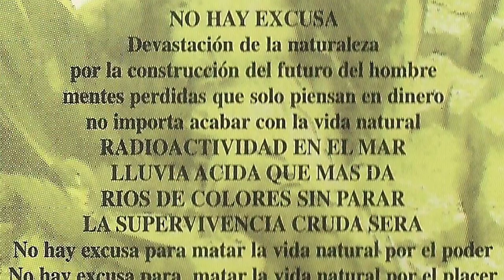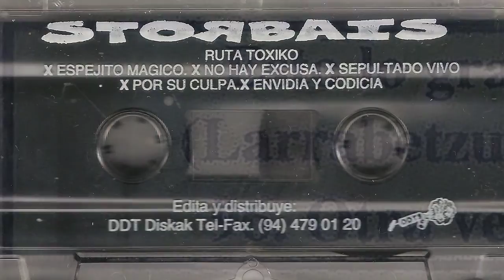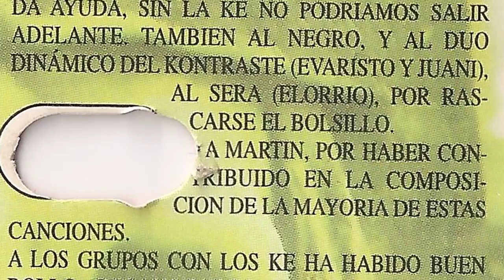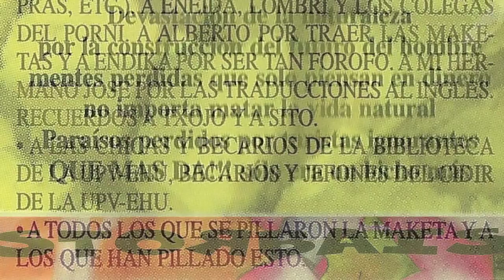STORBAIS - No hay excusa